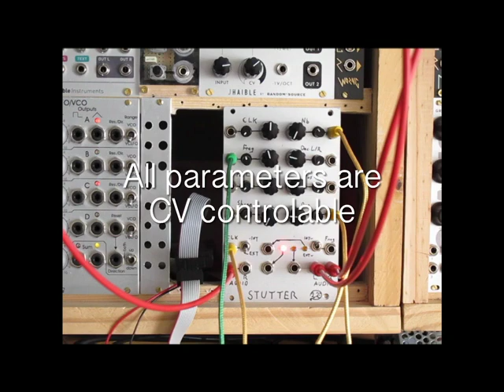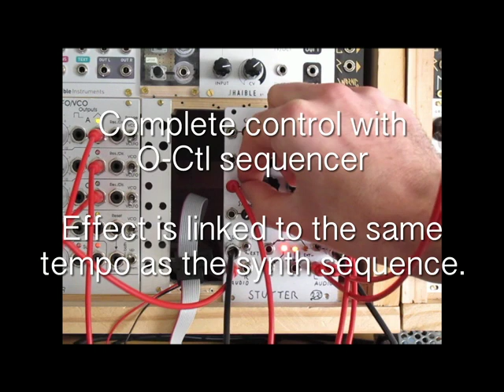DAISY demo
This is a stutter effect for modular synth.